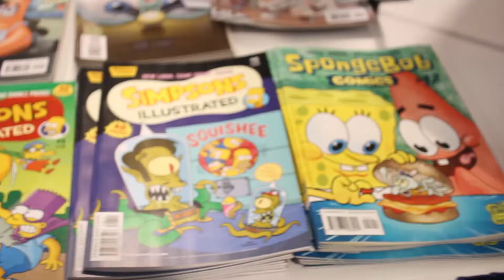Project GS: WonderCon Teaser 2013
The world of WonderCon is an interesting place filled with. Nerds, Geeks, and some very creative people.

The costumes are great, the atmosphere is great... And the Girls are Hot!

Main Clips shown:
Genese Davis